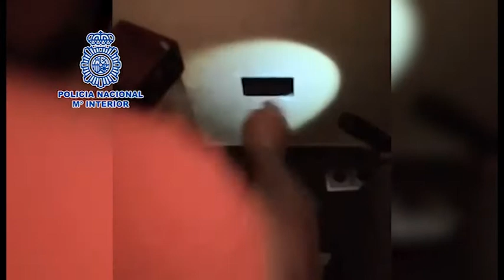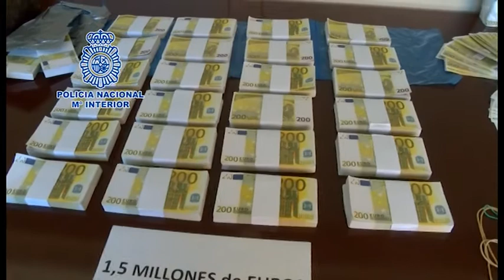La Policía Nacional detiene al 'clan de los Nicolic'